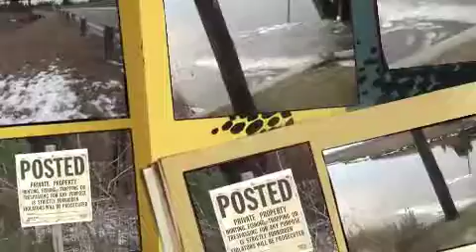Back Water way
Ice, water channel, bridge, and air planes